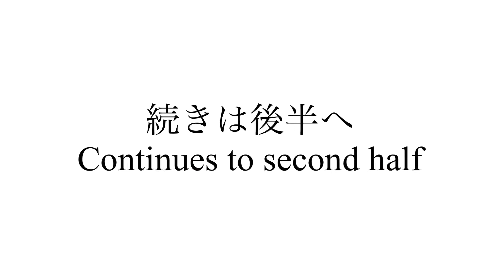【モンゴル旅2🇲🇳】遊牧民と相撲したり馬を見たり （Eng Sub）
馬カッコ良すぎる